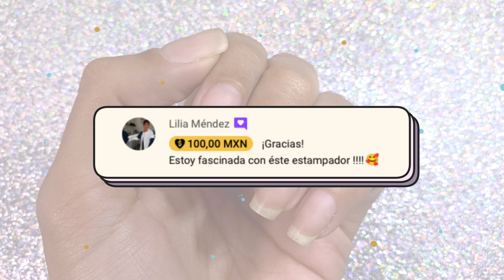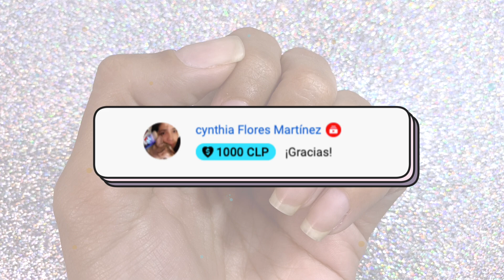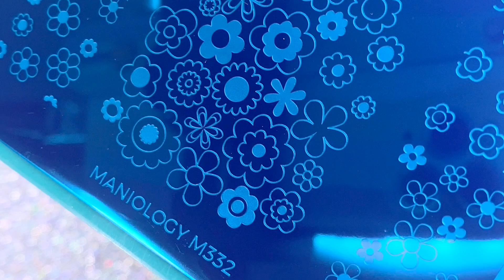UÑAS FLORES HIPPIE ✌🏼️🌸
Una versión hippie para el mes de las flores. Con tonos retro y una combinación divertida ✌🏼️🌸 ¡

Si deseas apoyarme para continuar haciendo videos en Youtube, puedes hacerlo a través del botón GRACIAS, justo debajo del titulo, es el botón con forma de 💜. Tu mensaje aparecerá destacado en la sección de comentarios y éste junto con tu nombre aparecerá en mi próximo video para agradecer tu aporte. ¡Gracias de antemano!

🛍 Mi tienditas de Amazon con cositas de uñas que uso, mi equipo de grabar, maquillaje y belleza

📹 COSITAS TECNICAS 📹

Editor de Video: Final Cut Pro · Wondershare Filmora
Luces: SoftBox 24x24 pulgadas · Ring Light Neewer 14'
Camara: IPhone 11 Pro

Este video habla sobre: sellos para uñas, uñas decoradas con sellos, sellos uñas, uñas con sellos, uñas pintadas con sellos, sellos para estampar uñas, sellos de uñas, placas para estampar uñas, uñas decoradas con placas, placas de estampar uñas, cuñas con placas, nail stamping, how to stamp, stamped nails
placas de uñas, placas para decorar uñas, stamp nail art, how to nail stamp, estampado reverso, Inverse stamping